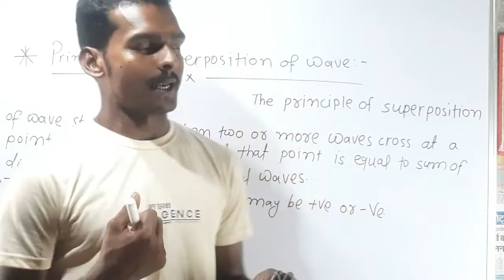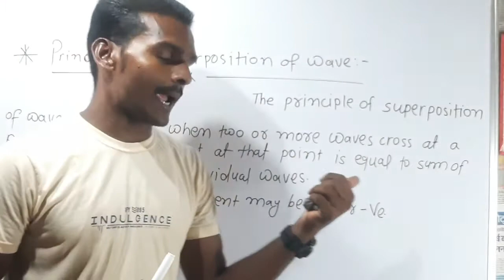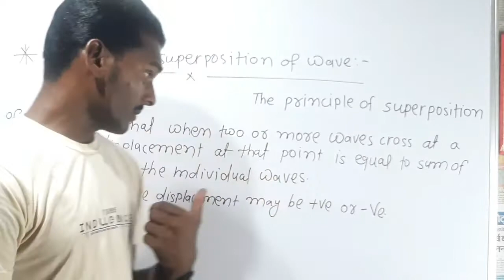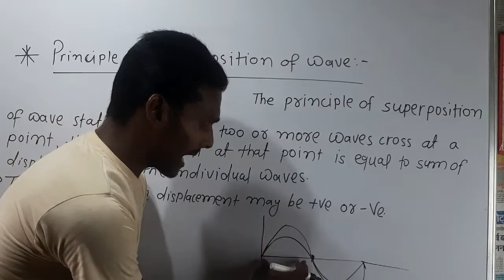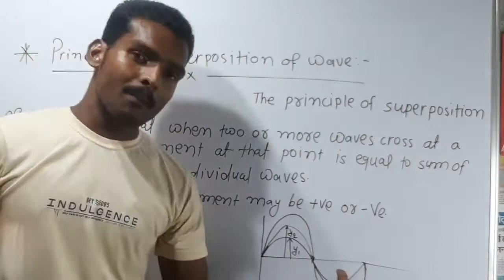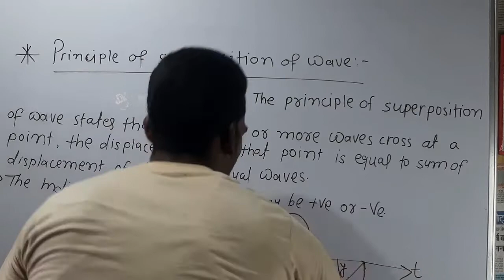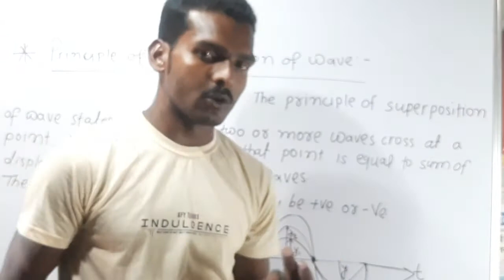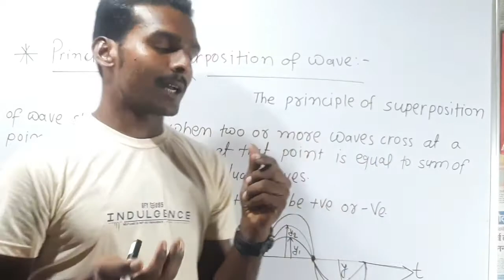Aplied physics |Principles of superposition of wave |By Shailendra sir |part-2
In this video we have discussed about a topic of Aplied physics of chapter wave motion and its applications of polytechnic "Principles of superposition of wave "